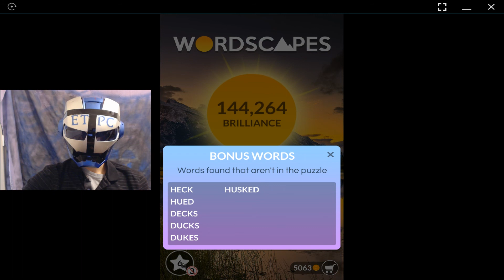WORDSCAPES BASIN, SLOPE 4 ANSWERS masaya ang mga salita